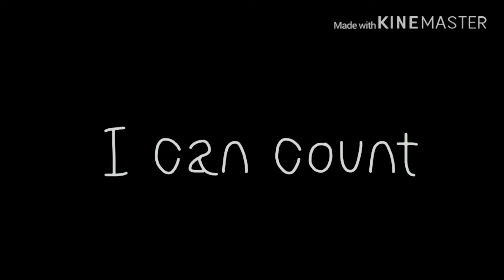Get Better meme// read desc.—💜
Background is not mine!! It belongs to K_ E. A !
I hope I’m improving lol.. not that many of you will see this cuz my channels technically dead. This is just a random character I made up in my head. She doesn’t have a name yet and I haven’t made a full backstory yet. She’s a murderer. That’s all I have for ya. Anyway, I hope y’all enjoy this animation!!
Song: I’ll link it later
Original: I’ll link it later
Inspired: I’ll link it later
Bye lovely’s! 💕